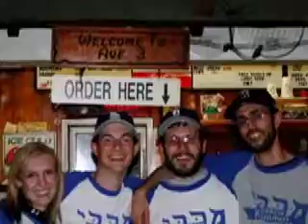Video Tribute to Rabbi Yonah - Vote for Jewlicious Festival Founder Rabbi Yonah!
photos by EVERYONE
video by GFISH

Vote today and tonight for Rabbi Yonah our Jewish Community Hero!!!